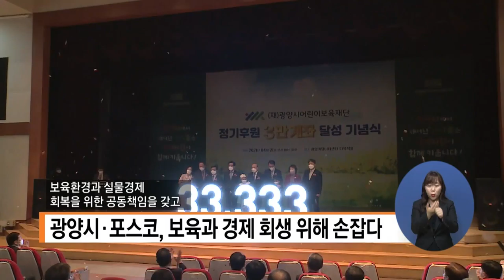복지TV뉴스 1551회 4월 27일 (수) 단신2_광양시∙포스코, 보육과 경제 회생 위해 손잡다_전남지사